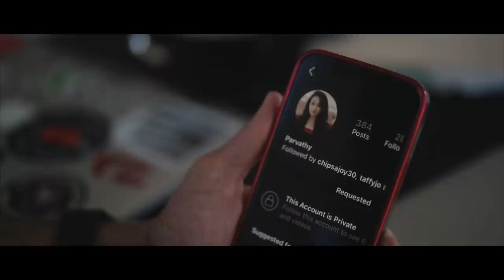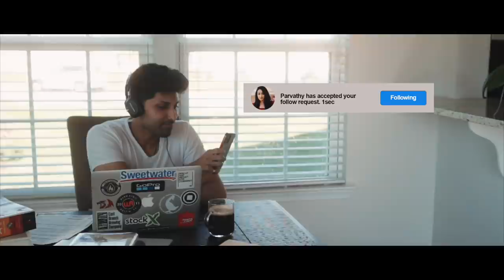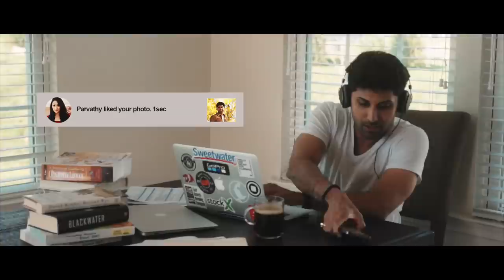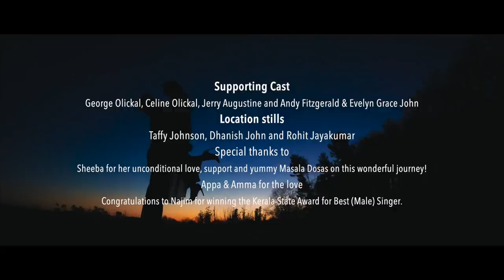Chithram | Original by Appu John, Sung by Najim Arshad | Starring Dhanish Karthik & Angela Goraphy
Shiva, an introvert by nature, unplugs from the absolute silence he lives in... plays the music... and dances to his imagination with his lady love Parvathy.

Chithram is an original music composition composed & arranged by Appu John & sung by Kerala state award winner for best singer Najim Arshad.

Audio credits:
Music composed, arranged, and produced by Appu John
Lyrics: Joe Paul
Vocals: Najim Arshad
Acoustic and Electric Guitars and Bass: Sandeep Mohan
Flute: K Kamalakar
Artist coordination for Kamalakar: K D Vincent

Mixed and Mastered by Balu Thankachan at 20db Studios, Chennai
Assisted by Hariharan
Tracks arranged and produced at
Tones & Beats studios, Downingtown

Video Credits:
Direction, Story and Screenplay by Cinu Paul Stephen
Cast: Dhanish Kolar as Siva
Angela Goraphy as Parvathy
Director of Photography: John Martin
Editing, grading, foley & effx: Robby Chacko & MUSE MONK
Art Direction: Shawn Thattarkunnel
Assistant Director(s) of Photography: Taffy Johnson, Dhanish John
Location stills: Taffy Johnson, Dhanish John, and Rohit Jayakumar
Supporting Cast: George Olickal, Celine Olickal, Jerry Augustine, Andy Fitzgerald & Evelyn Grace John
Sheeba for her unconditional love, support, and yummy Masala Dosas on this wonderful journey!
Appa & Amma for the love
Congratulations to Najim for winning the Kerala State Award for Best (Male) Singer.

Chithram | Original by Appu John, Sung by Najim Arshad | Directed by Cinu Stephen

My Main Camera
My Second Camera
My lens 1
My Lens 2
My lens 3
My Drone 1
My Drone 2
My Gimbal